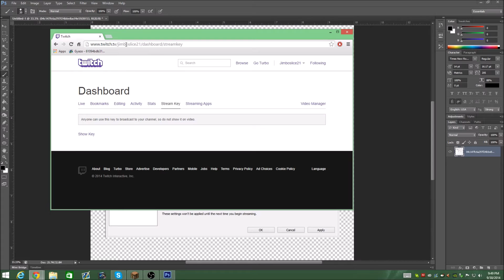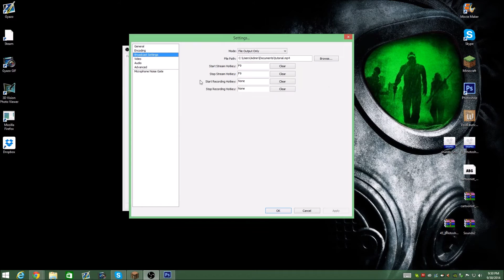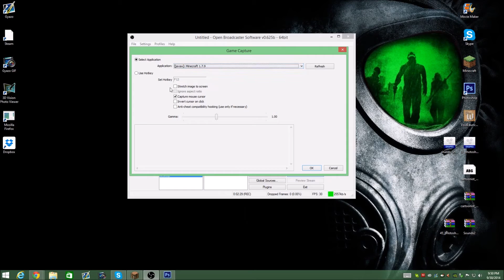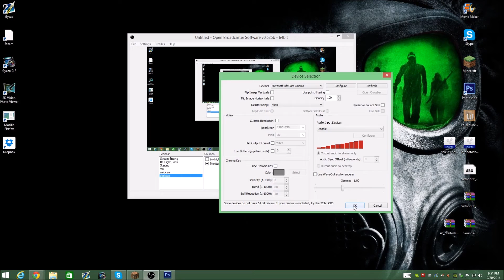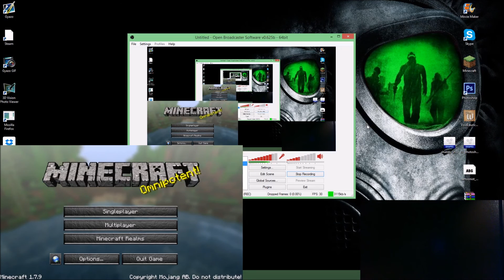How To Setup OBS For Livestreaming on Twitch! TUTORIAL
Here's a video showing how to initially setup OBS to start streaming!

My work is not free, but is very very cheap.

►Sign Up for LootCrate and get awesome Gamer gear every month!!!

Vendetta - Don't Stop (Ft. Koda)